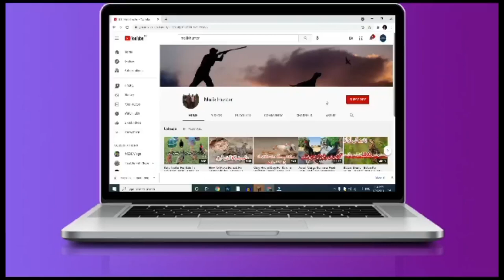Chocolate Labrador Retriever Available For Sale | Labrador Shikar Train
This is a hunting channel non hunter plz  comments,I am hunter all legal hunting with permit license give a wildlife of Pakistan any season ist October to 31 March